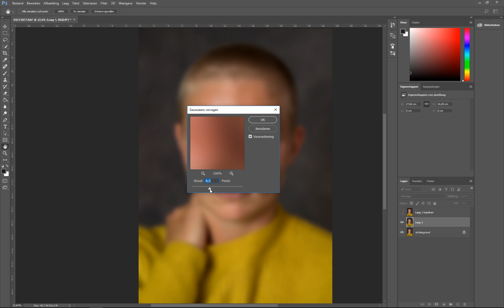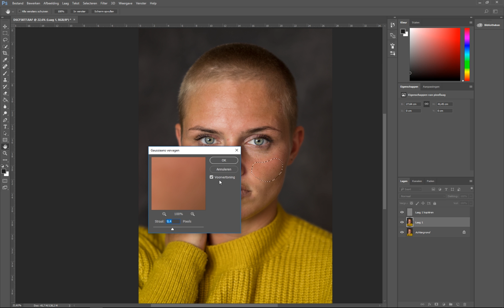Zo kun je gemakkelijk huid RETOUCHEREN in Photoshop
In deze Photoshop Quick Tip laten we je zien hoe je heel makkelijk huid kunt retoucheren. Je leert snel en simpel hoe je een portret retoucheert, zonder de textuur van de huid weg te gummen!
Leer verder en maak een gratis account aan op Zoom Academy